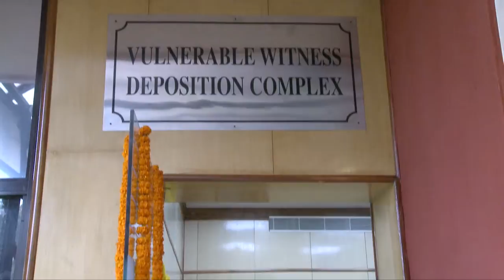Part 1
INAUGURATION OF VULNERABLE WITNESS DEPOSITION COMPLEX AT DWARKA COURT COMPLEX, New Delhi